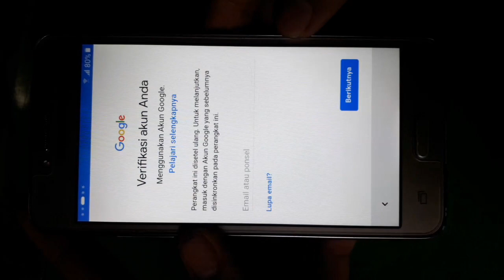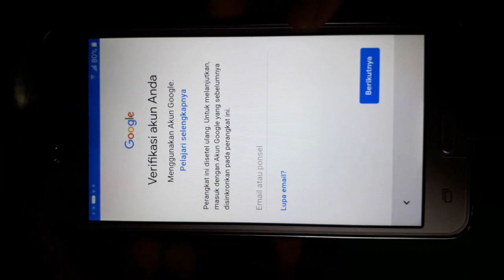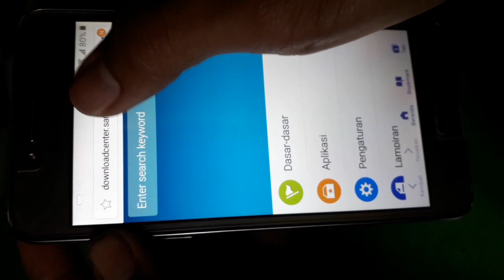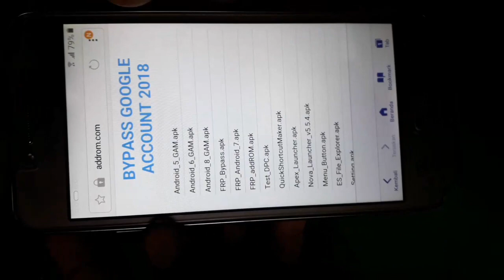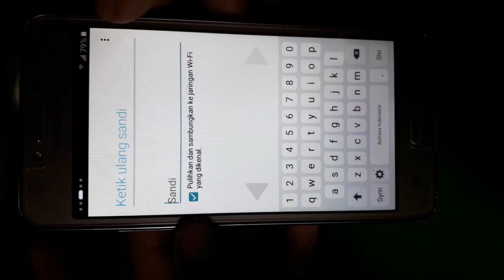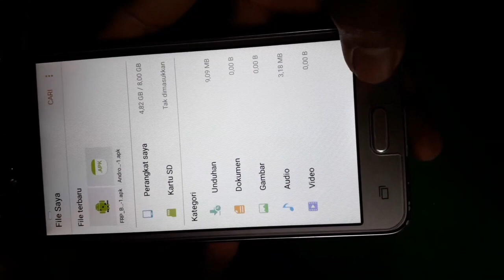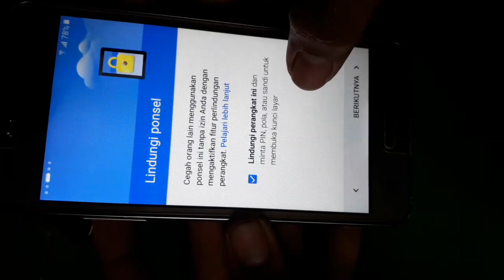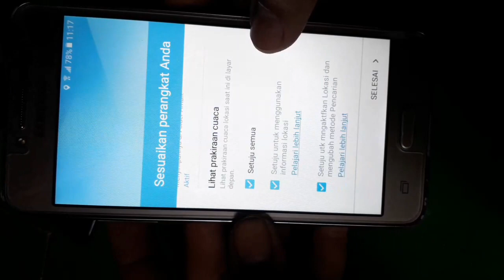Trik Mudah Melewati Verifikasi Akun Google SAMSUNG J2 PRIME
Cara Mudah Melewati Bypass/Verifikasi Akun Google Jika Teman" Tidak Ingat Email Atau kata Sandi Yang Di Tautkan Samsung J2 prime

Saya memberikan Tutorial Untuk Melewatinya, Tonton Sampai Selesai